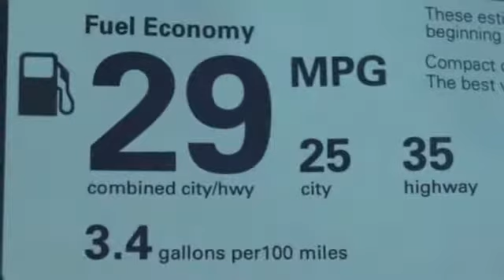New 2017 Acura ILX Falls- VA Acura Washington-DC, DC HA016037 - SOLD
Year: 2017
Make: Acura
Model: ILX
Trim: Base
Engine: 2.4L I4 DOHC i-VTEC 16V
Transmission: 8-Speed Dual-Clutch
Color: Gray
Interior: Ebony
Stock #: HA016037
VIN: 19UDE2F33HA016037
 The Pohanka Acura EDGE! This 2017 ILX is for Acura fanatics who are hunting for an attractive-looking and fuel-efficient car. It will allow you to dominate the road with style, and get superb gas mileage while you're at it. All prices exclude taxes, title, license, and dealer processing fee of $699.00. Published price subject to change without notice to correct errors or omissions or in the event of inventory fluctuations. All features not on all vehicles. Vehicles shown are for illustration purposes only. MPG is based on 2016 EPA mileage ratings. Use for comparison purposes only. Your actual mileage will vary, depending on how you drive and maintain your vehicle, driving conditions, battery pack age/condition (hybrid only), and other factors. MPG is based on 2017 EPA mileage ratings. Use for comparison purposes only. Your mileage will vary depending on driving conditions, how you drive and maintain your vehicle, battery-pack age/condition (hybrid only), and other factors.